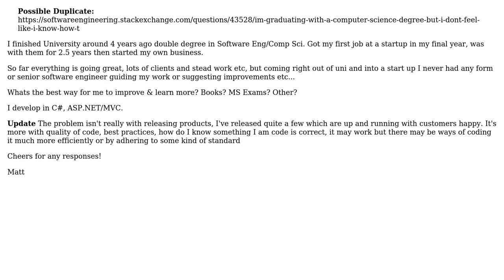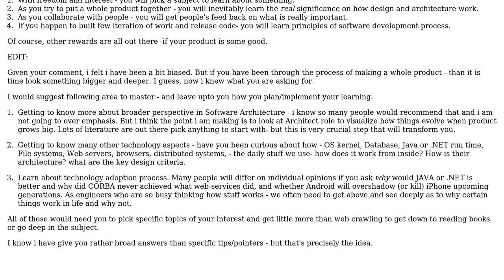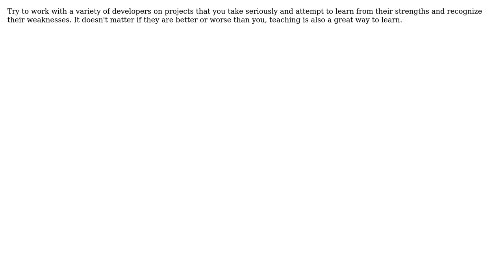Software Engineering: Where to go from here, how to improve / learn more (5 Solutions!!)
With thanks & praise to God, and with thanks to the many people who have made this project possible! | Content (except music & images) licensed under CC BY-SA | Music | Images & others | With thanks to user smp7d user Ryan Hayes user Mille Besso user Dipan Mehta user bExplosion and the Stack Exchange Network Trademarks are property of their respective owners. You are responsible for your own actions.